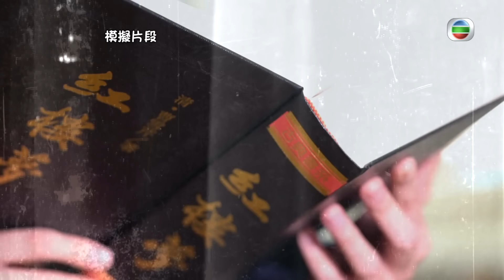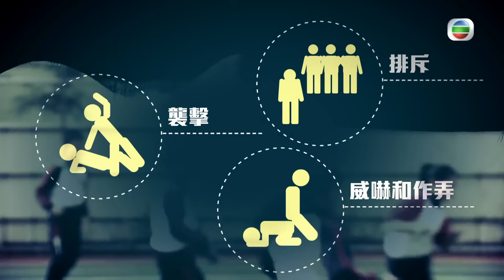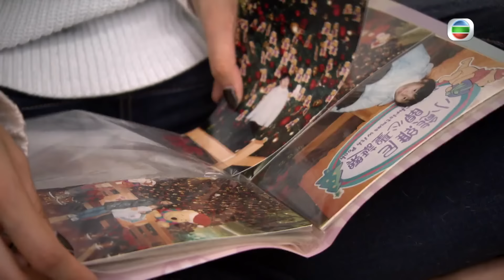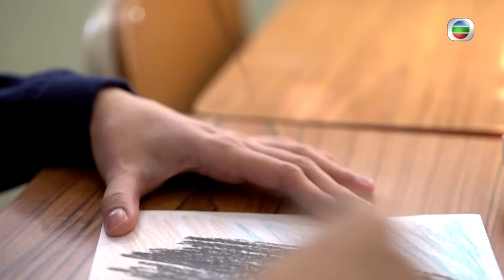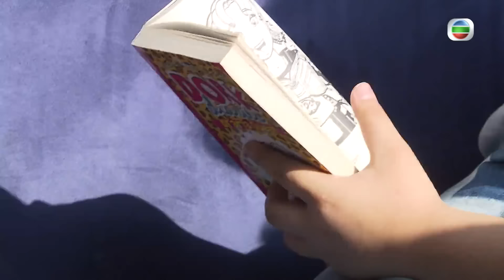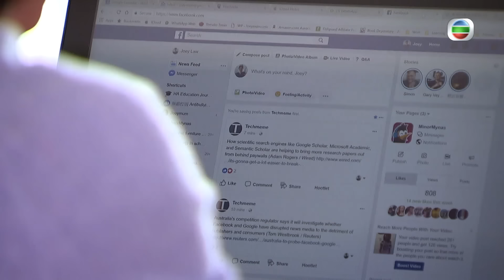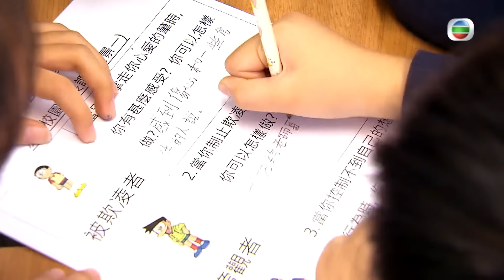憶起十多年前被欺凌的經歷久久不能釋懷 各方該如何杜絕欺凌事件發生？ ｜新聞 | 時事 | 資訊節目 | 星期日檔案｜Sunday Report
校園欺凌並非罕見的事，一旦學校或家長處理不好，欺凌事件可能成為受害者一生的陰霾。Sylvia憶起十多年前在校園被欺凌的情境，本以為舊事已過，但重提時方知道當年的事仍然一直纏繞著自己，不能釋懷。

面對校園欺凌，學校可以有甚麼角色？面對子女被欺凌，家長又可以怎樣處理？如何才可以杜絕欺凌事件？